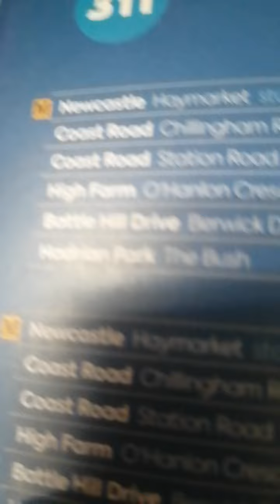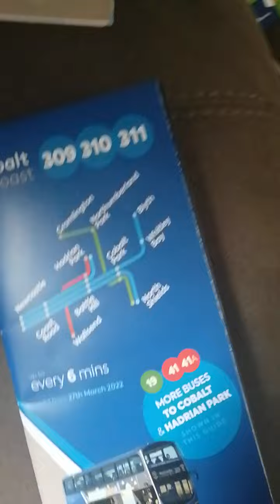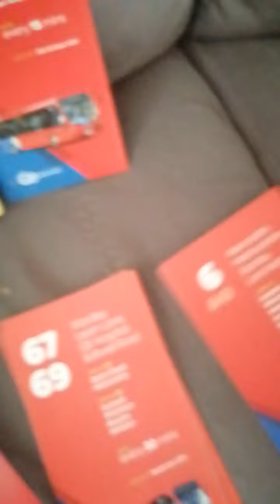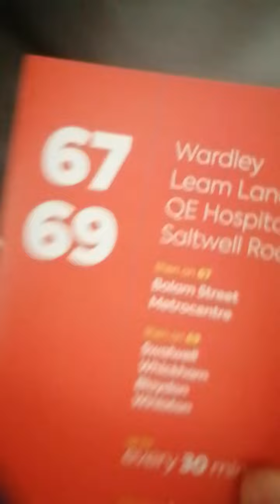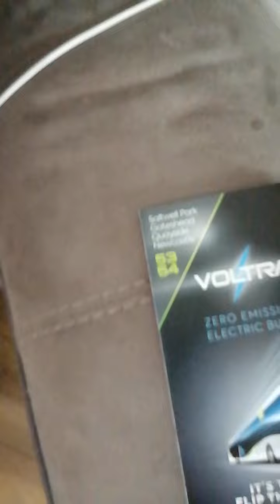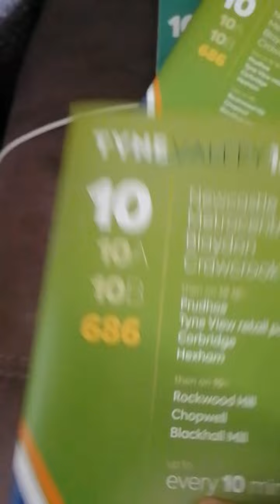part 3 of reading bus timetables